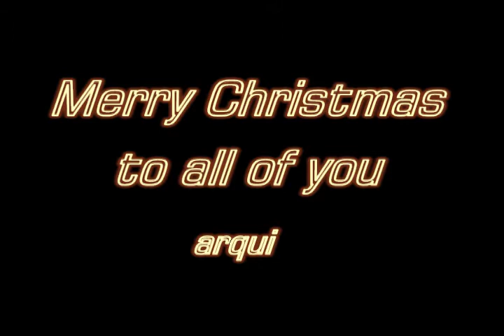Merry Christmas Everyone